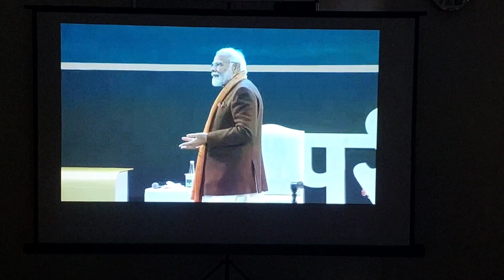PM sir on Pariksha Pe Charcha🙏💐MSVH NIEPVD Dehradun Uttarakhand💐कुछ प्रश्नों के उत्तर यहां हैं💐🙏❤️